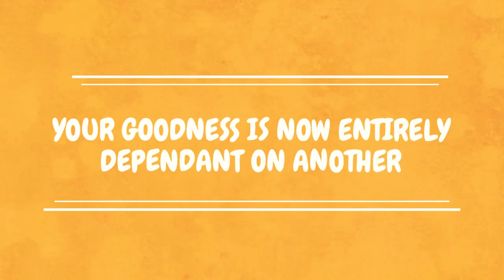End the Blame Game - Subtitled